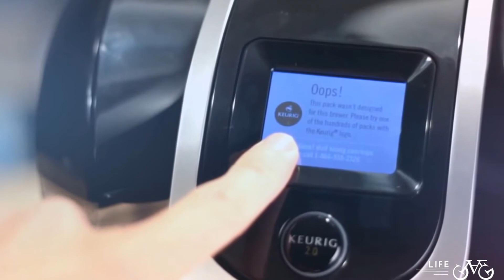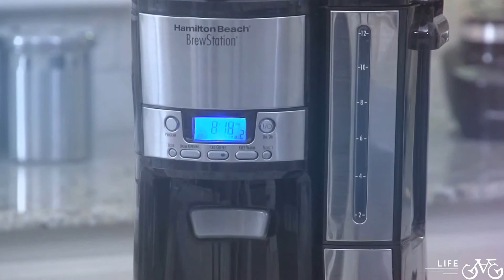Top 5 Best Coffee Makers In The World You Can Buy 2017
You’re probably familiar with the saying that “you have to kiss many frogs before finding your prince”. Well, you can avoid that experience when searching for your best coffee maker. Take a look at our video of the top-rated automatic coffee makers for 2017. These have received consistently high ratings from a lot of the consumers using them.

About Us:
Lifegag is your entertainment, music & fashion website. We provide you with the latest breaking articles and videos straight from the entertainment industry.
We are your all-access pass to all the A-List stars around the globe.